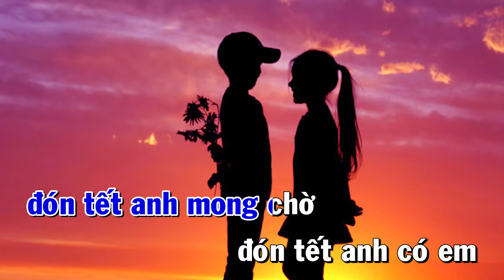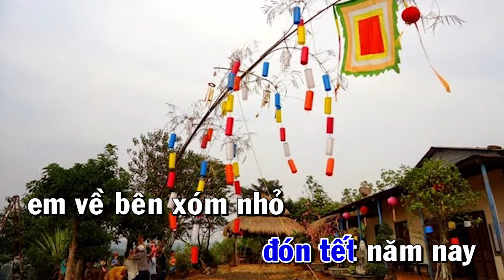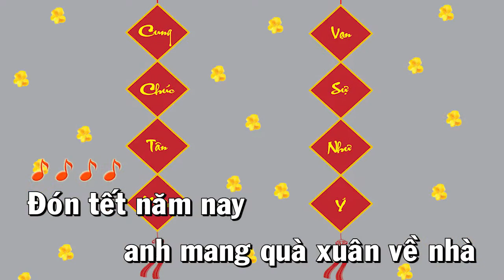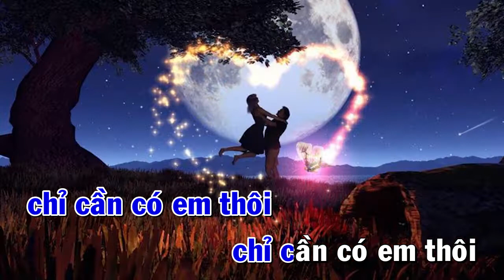ĐÓN TẾT NĂM NAY ( karaoke beat )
Thơ : Kim Duyên
Nhạc : Vũ Đình Ân
Ca Sĩ : Huy Hoàng
PDF ĐÓN TẾT NĂM NAY